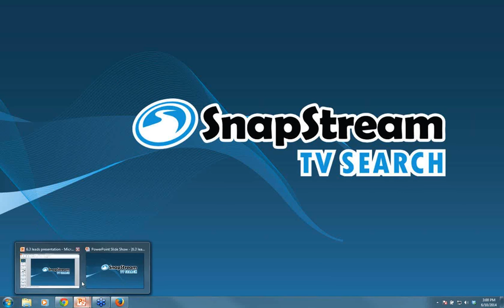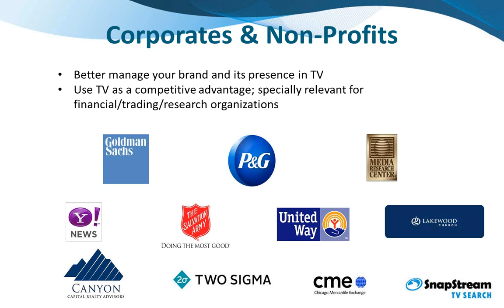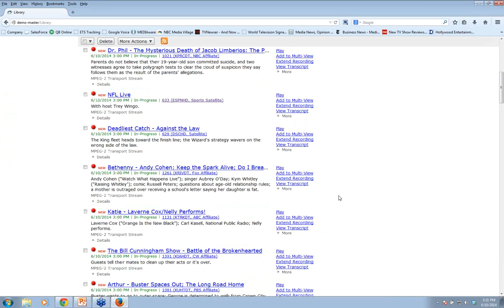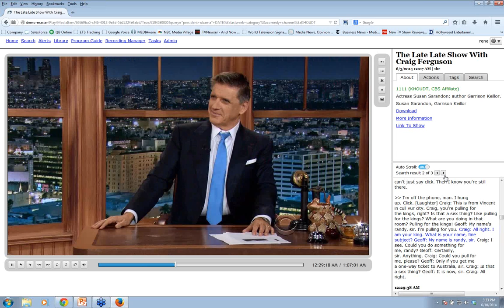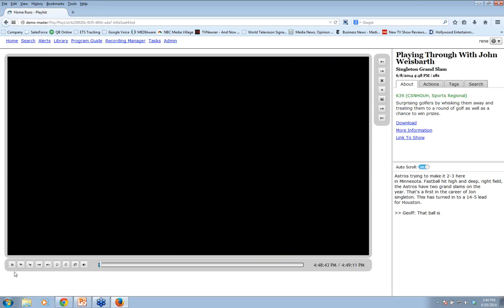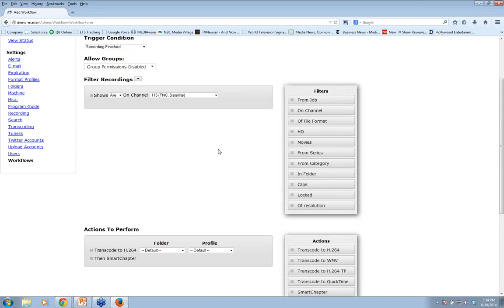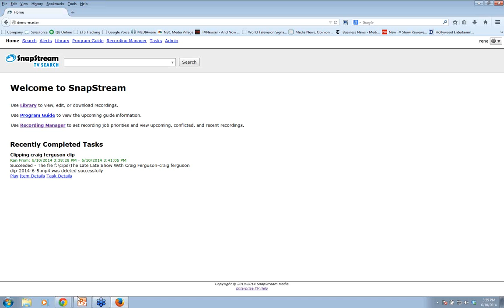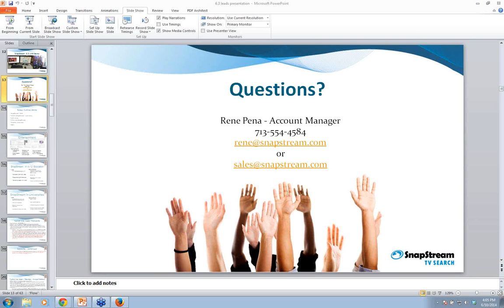What's New in SnapStream 6.3?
See SnapStream's new auto-clip and auto share technology, along with new social TV integration with Twitter.